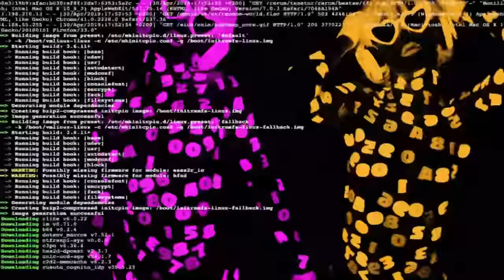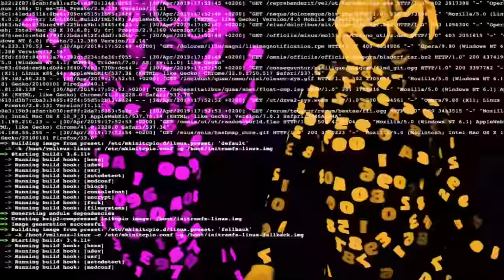Millio Gazillio - I Just Want [Official Lyric Video] Produced By Millio Gazillio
Listen To - I Just Want  - Everywhere Produced By Millio Gazillio